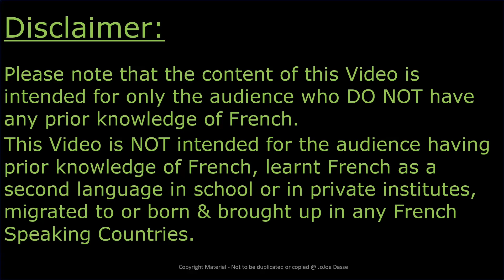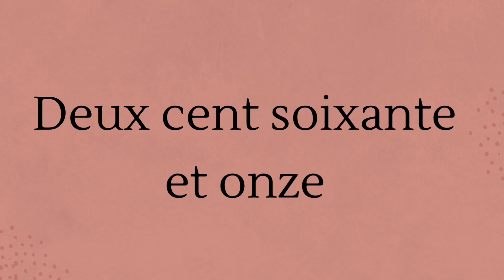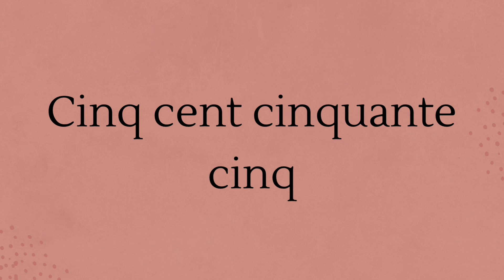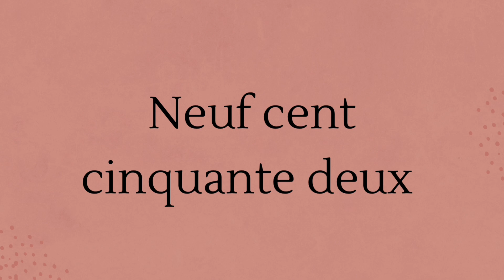French in Tamil Basic 76 -Recap French Numbers | Jojoe Dasse, # Learn French in Tamil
This is the 76th  episode of the series of Videos where you can learn French in Tamil Medium.

In this video I am presenting a recap about numbers in French.
I have explained this both in English and Tamil.

As mentioned in my video, you can find more useful information in my blog whose address is mentioned

Jojoe Dasse,
# French,
# French Grammar in Tamil,
# Learn French,
# Learn French in English,
# Learn French in Tamil,
# Bon Tamil,
# France,
# USA,
French Language lessons for beginners in Tamil,
Learn French through Tamil,
France Tamil,
பிரெஞ்சு கற்போம்,
பிரெஞ்சு படிப்போம்,
பிரெஞ்சு பேசுவோம்,
Learn French Verb easily,
French Dictation,
French Vocabulary,
French Comprehension,
French Translation,
French Conversation,
French Numbers